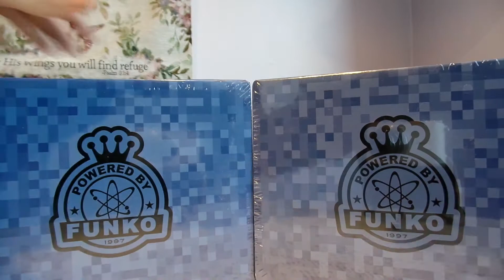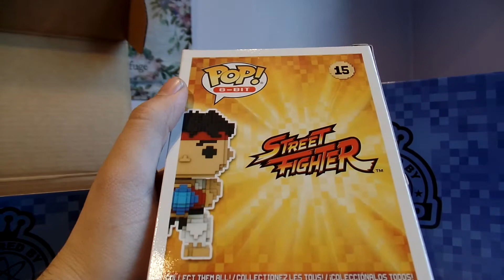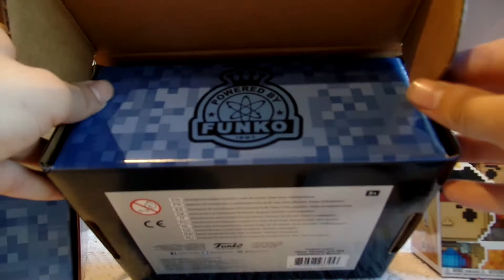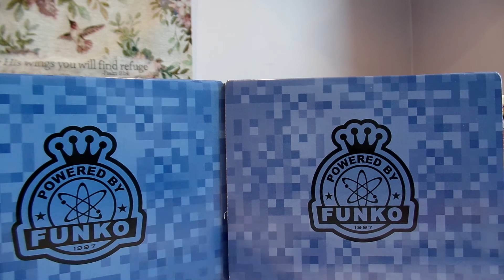gamestop black friday 2017 2 funko mystery boxs oh no!!